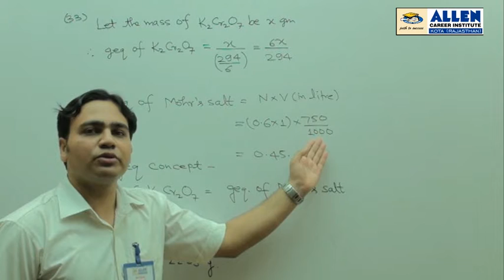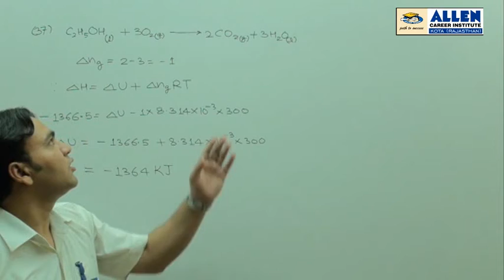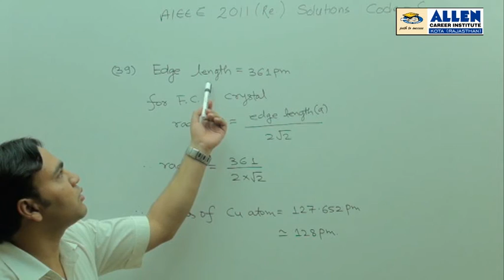CHEMISTRY : AIEEE 2011 Solution Held on 11/05/2011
CHEMISTRY (CODE-C)
Solutions for the
By Sh. Amit Shukla Sir